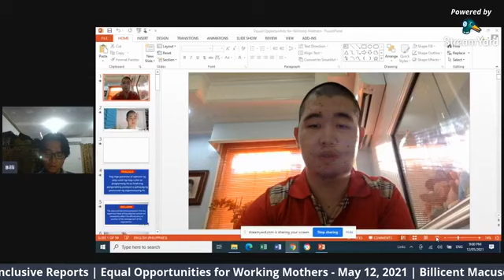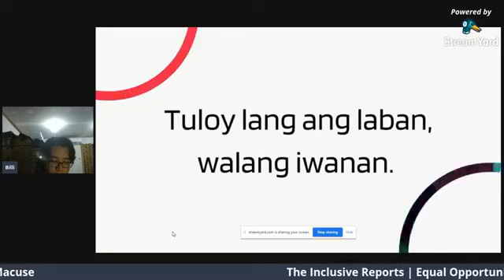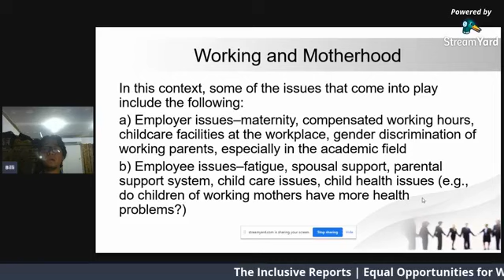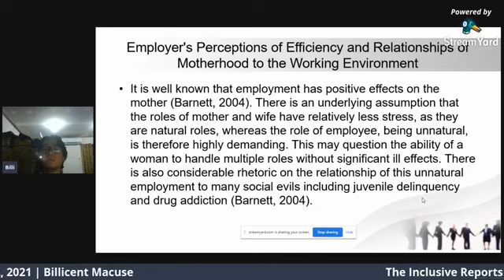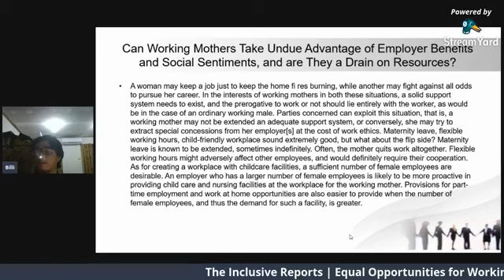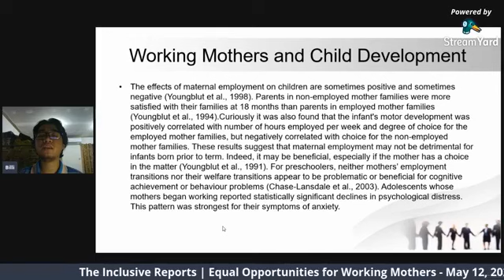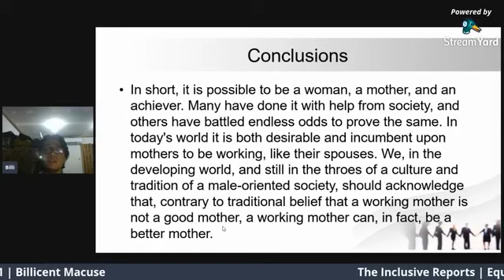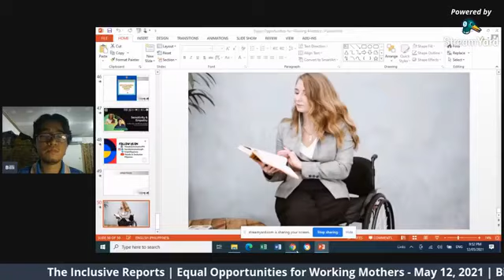The Inclusive Report (May 12, 2021) - Equal Opportunities for Working Mothers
Topic: Equal Opportunities for Working Mothers
Presenter: Billicent Macuse